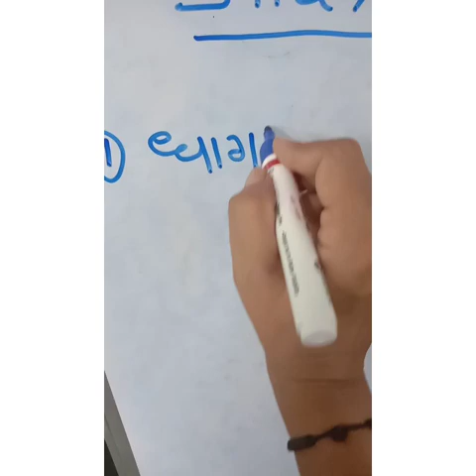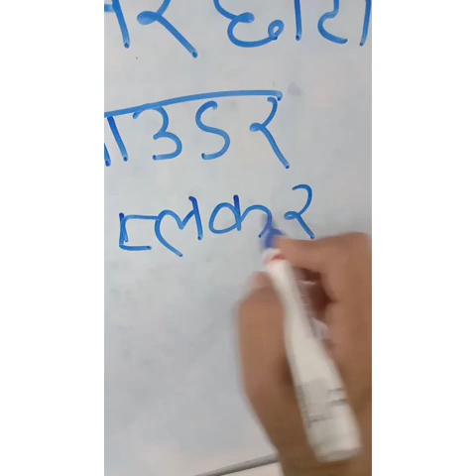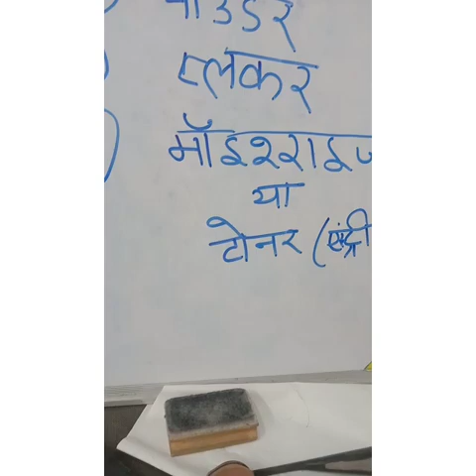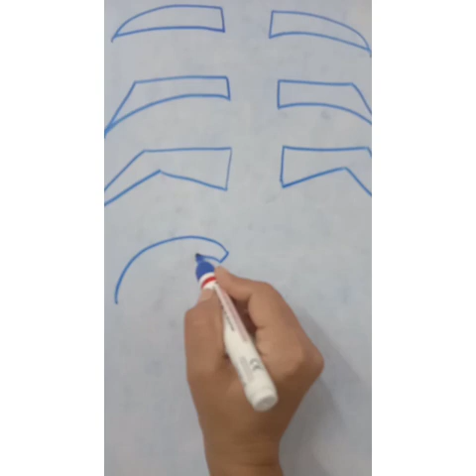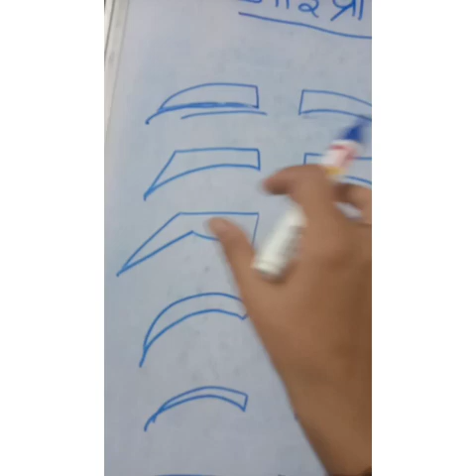beautycion ..self course class 1 ibro threading